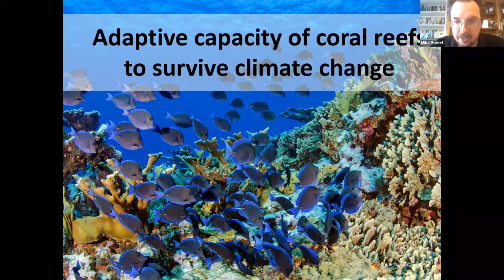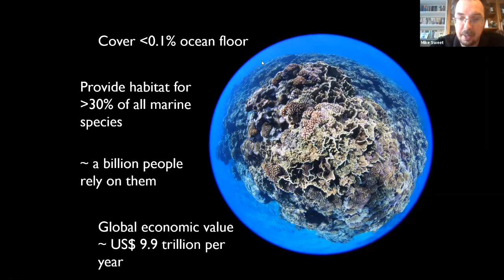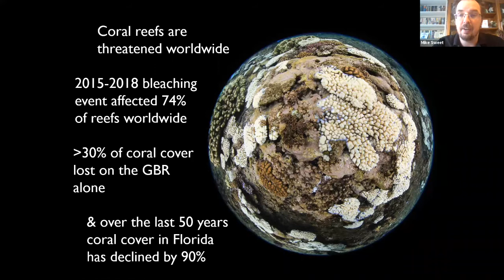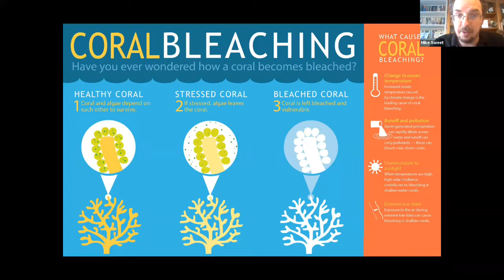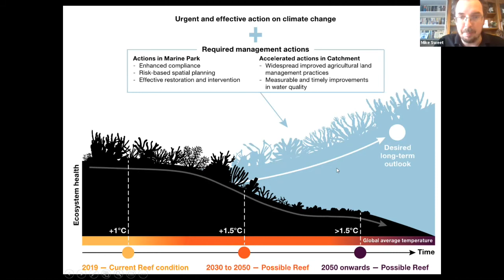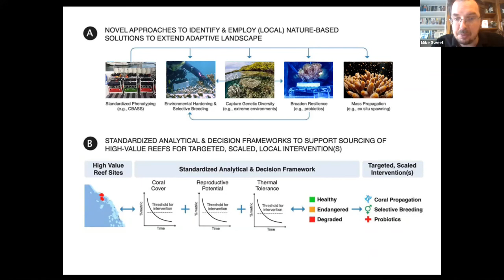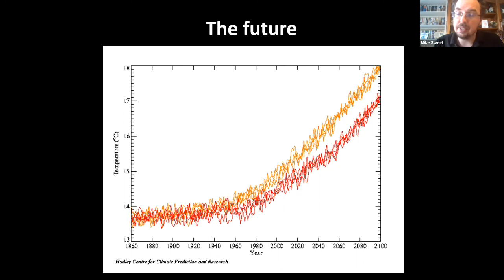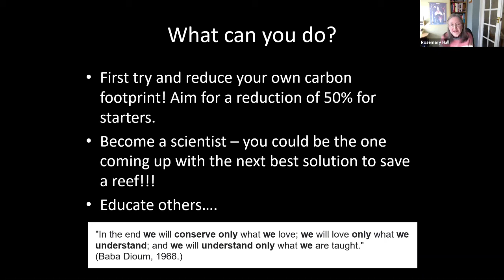British Science Week talks | Session 5 | Royal Society of Biology East Midlands branch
Dr Michael Sweet, University of Derby, delivers a talk on adaptive capacity of coral reefs to survive climate change for the fifth session in a series of lunchtime talks for British Science Week 2021.

The Royal Society of Biology East Midlands branch committee celebrated British Science Week 2021 by delivering a series of lunch time talks designed to engage and enthuse students in years 11-13.

This event was held on Zoom on the 11 March, 2021.

The event was chaired by Rosemary Hall MRSB, secretary of the RSB East Midlands branch committee.